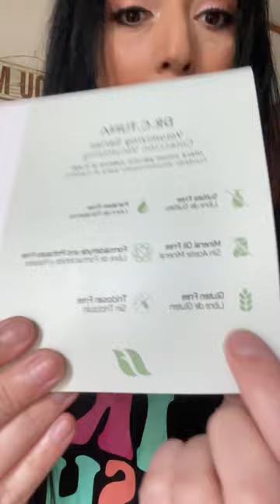How I curl my hair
This is my favorite way to curl my hair!!!

Everything I used